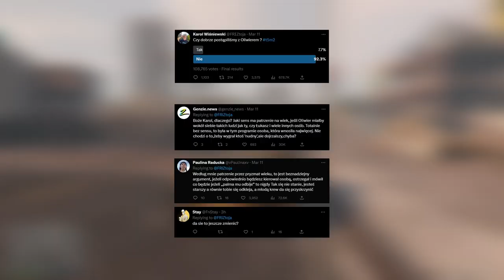Jak Friz nas Sprankował w Twoje 5 Minut?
Siema,
ostatnio mininewsy były o samych smutnych tematach więc czas na coś weselszego. Porozmawiamy w tym odcinku o tym jak Friz nas sprankował.
I pomyśleć że to wszystko było zaplanowane. Friz przenosi Youtube na wyższy poziom dzięki drugiej edycji programu Twoje 5 minut.

Pamiętaj o łapie w górę jeśli MiniNewsy Ci się podobają.

W tym odcinku pojawia się także nowe intro które zrobiłem :)

Widzimy się w następnych komentarzach i zwycięzcę wybiorę do 29 marca.

Miłego Dnia :D